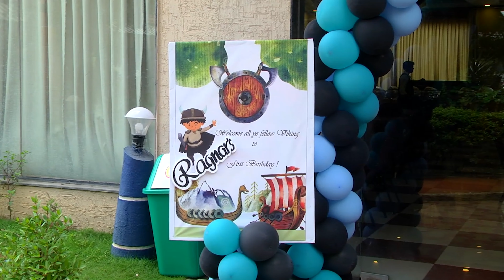First Birthday | 4th Oct 2019 | Viking Themed Birthday Party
Auli is gonna be 2 years this Oct, looking back at his First birthday celebration Viking style.
Auli's Costume Designed by Sura.